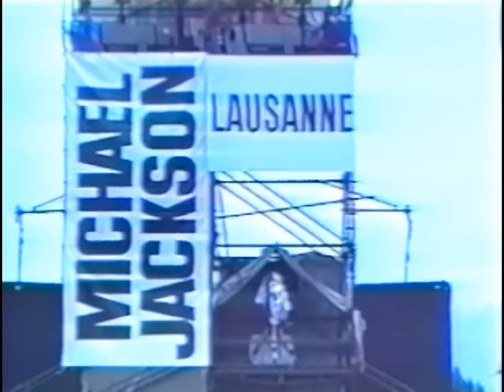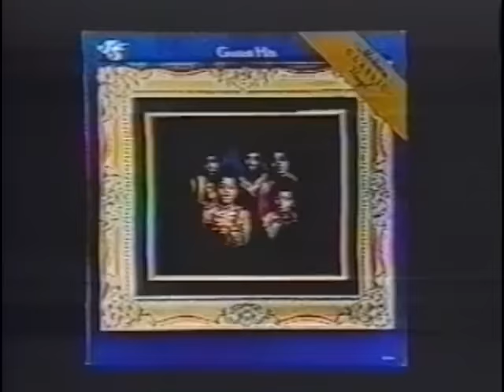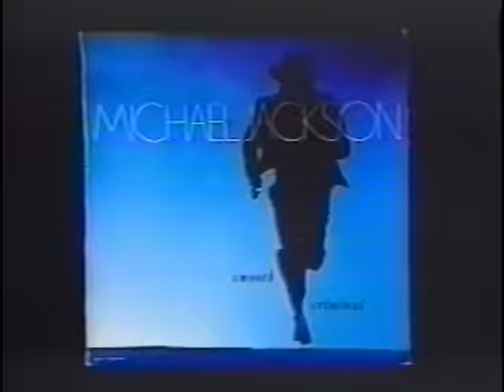Michael Jackson - Dangerous Tour Rehearsals | 16th May 1992 (Tape 1)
Footage from Early Rehearsals for the Dangerous Tour in 1992. Rumored to be located at Neverland Valley Ranch.